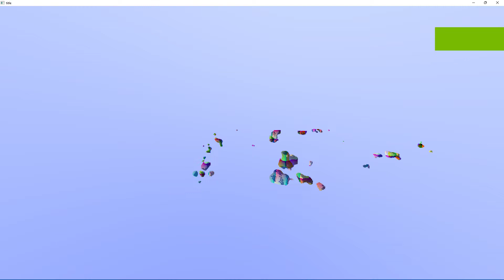Voxel Terrain Raymarching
8x8x2 chunks loaded, generated, and rendered every frame. Each chunk is 64x64x64, so this is roughly equivalent to Minecraft's 16 render distance (generated every frame!)

GPU: RTX 3070 (8GB VRAM)
CPU: AMD Ryzen 7 5800x (8 core/16 thread)
RAM: 16GB 2667 MHz DDR4